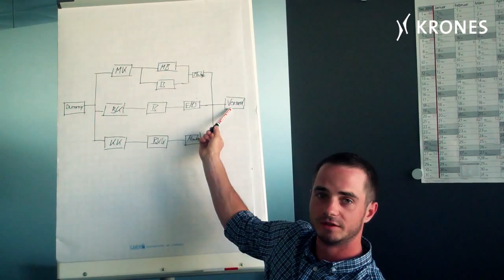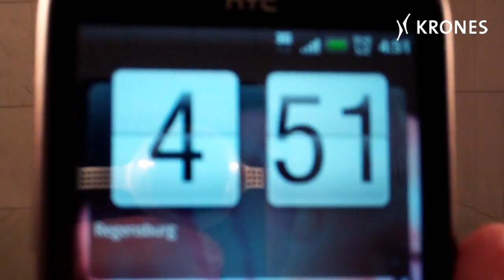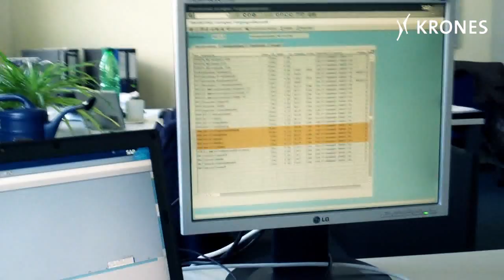Praktikum bei Krones V: Prozessmanagement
Einblicke ins Krones Werk Freising

Im fünften Teil aus der Reihe „Praktikum bei Krones" nimmt uns Anselm Dötterl mit ins Krones Werk Freising. Im selbstgedrehten Video berichtet der BWL Student über seine Erfahrungen und Eindrücke.